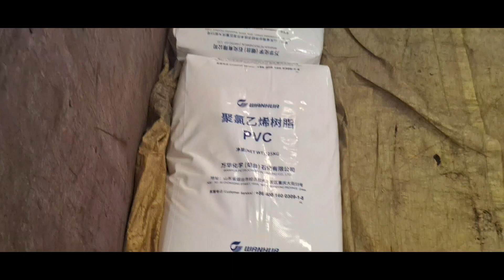Aaj vehicle Over Load ho gya || Recycle Plastic || Truck Loading || Daily Vlog Recycling #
Aaj vehicle Over Load ho gya || Recycle Plastic || Truck Loading || Daily Vlog

My Name Is Prince Pandey

recycling
Viral Video
Viral Video kaise Banaye
Viral Videos
Vlog Videos
Vlog Video kaise Banaye
Daily Vlogers Parody reaction
Truck for kids
First Vlog
Food Vlog
Food Vlogs
Kolkata famous place
Kolkata Viral food
mr best
Office Vlog
Truck driver
Truck Video
Views jada kaise laye
Viral Food
Viral Youtube Videos
Viral shorts